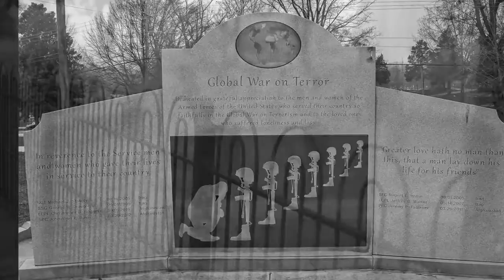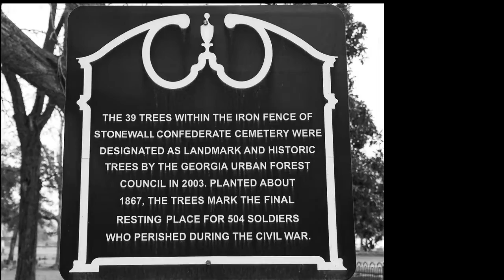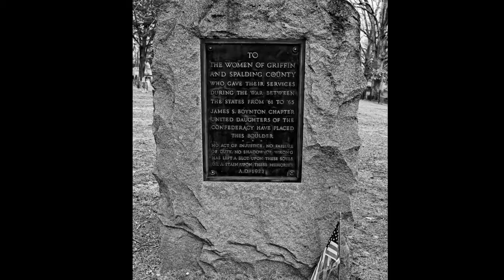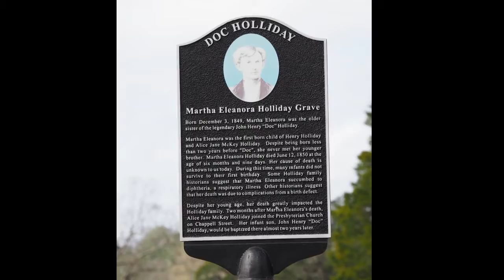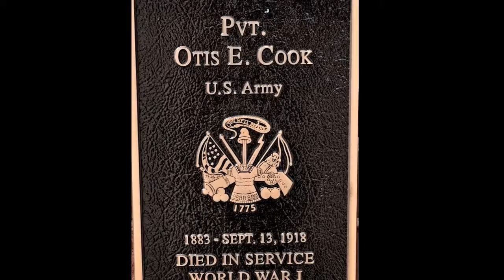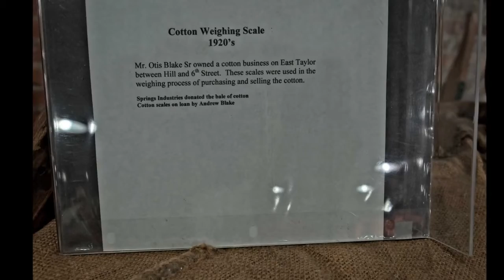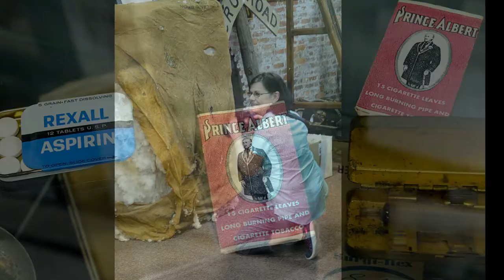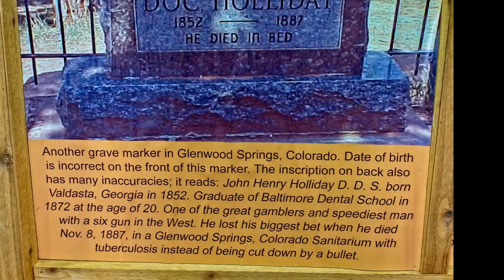02 23 2018 Wonderful Griffin, Ga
February 23, 2018, Members of the Peachtree City Photography Club had a Meetup in Griffin, Georgia. The purpose was to photograph the Civil War Confederate Cemetery,  the Griffin/Spalding County Visitors Welcome Center and Museum, some of downtown Griffin, and eat at the Corner Cafe,